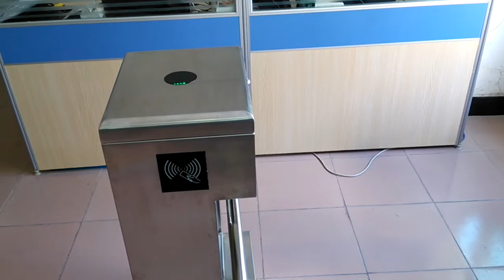demonstrate of RFID swing turnstile